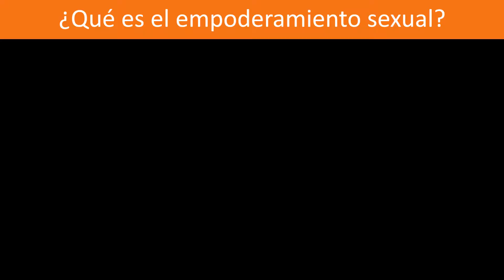Qué es el empoderamiento sexual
Adueñarte de tu placer sexual puede cambiar tu vida, inténtalo siguiendo estos consejos de la Dra. Claudia Rampazzo.